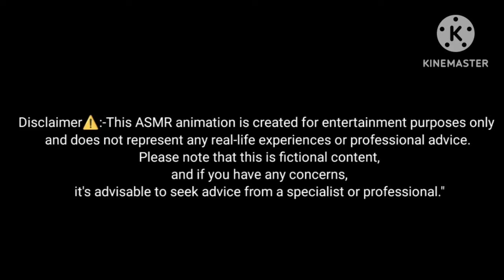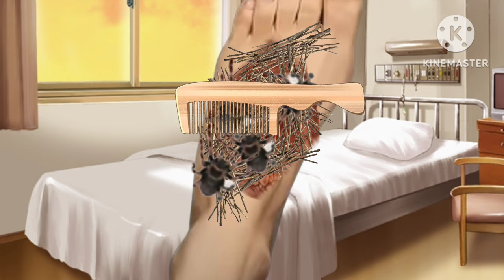ASMR ! removing triphobia, wood and spider from front foot 🦶asmr